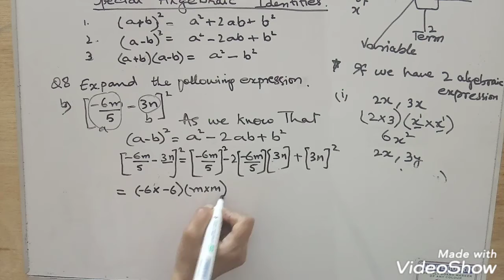Expansion using special algebraic identities (Ex:4b Q:8 ) Oxford 7th edition NSM2 |Study room